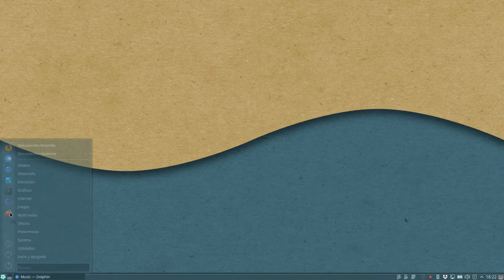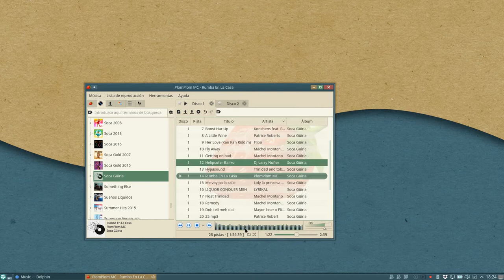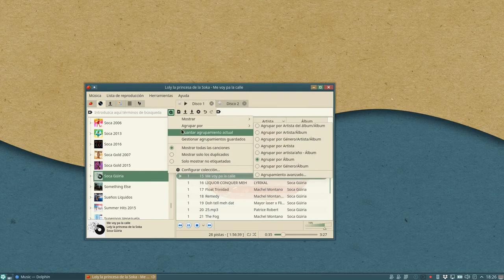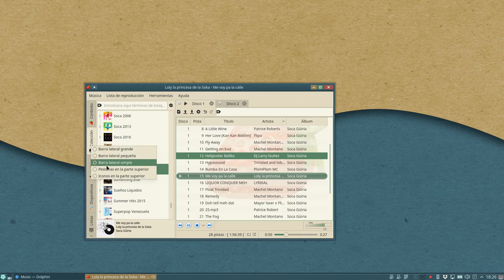Reproductor de musica Strawberry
Strawberry Music Player es un fork de Clementine con las opciones, características y funcionalidades necesarias para reproducir música localmente con la máxima calidad posible.

Strawberry V 0.5.5 (multiplataforma)
GNU/Linux Chakra OS